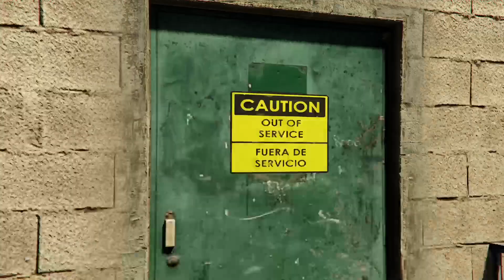Last Dose 3 - "Friedmind" - GTA Online: LS Drug Wars Part 2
This is the 3rd of the 5 brand new "The Last Dose" missions from the latest Drug Wars update in GTA Online.  The re-introduction of Dr. Friedlander.  These new missions are ridiculous and a nice little bonus in March while we wait for the Summer and Winter updates.

For doing all 5 missions as host, you'll earn yourself a quick $500,000 and a hidden new Supercar in the form of the Ocelot Virtue.  Not to mention being able to replay every Fooligan mission in any order you want (replaying the tripping missions over and over).

That's it for now people.  Plenty of other things coming out soon!  Until then, hope you enjoy!!

NIIIIICE! All of you are seriously awesome!  Would love to make it to 45K next!